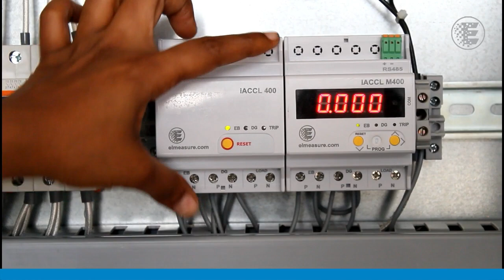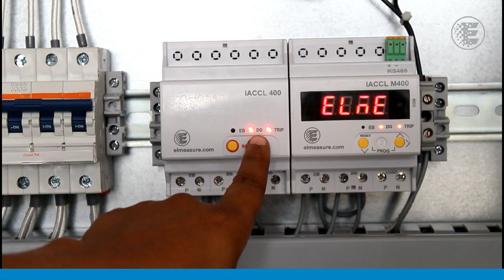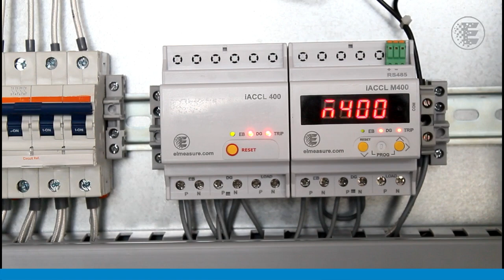ACCL - Single Phase - Automatic Changeover - Current Limiter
ACCL Automatic Changeover Current Limiter can offer a fast, safe, and effective means of source changing to minimize power disruptions at your home or industry. Single-phase ACCL Automatic Changeover With Current Limiter (Phase changeover).

How to transfer your power sources during blackouts?

Overview
ACCL is a high precision changeover device with a current limiting function at both generator and mains supply.
These devices are ideally employed in multi-storeyed apartments, commercial complexes having an efficient standby generator.

Allows a user to:
perform effortless automatic changeover between mains supply and Generator or vice versa
automate power distribution, protect expensive equipment and prevent fatal risks
protect against unsafe low/high voltage and power interruptions during the
changeover
perform intelligent tripping to save the age of the cables
control trip settings for providing better accuracy
evade manual supervision and increase human safety.

Salient Features

Operates with single-phase and three-phase supply.
On-Site current programmability based on loads for both mains and generator.
Load protection from over-voltage and under-voltage.
Field configurable overcurrent setting and tripping for mains supply and generator.
Protection against neutral current flow beyond the threshold.
Individual phase overload monitoring in 3 phase ACCL.
Sequential time-delayed switching to avoid sudden overloading of the generator.
Microcontroller based automatic source changeover with neutral isolation.
Inbuilt display and measurement of I on mains and, I, V, F and Kwh on the generator side.
Single neutral for both mains source and generator to reduce the wiring cost.

For more details regarding the working of Accl feel free to visit us

Elmeasure provides you with energy-saving strategies, helping minimize cost and consumption and has emerged as a beacon for energy consumers of the 21st century.